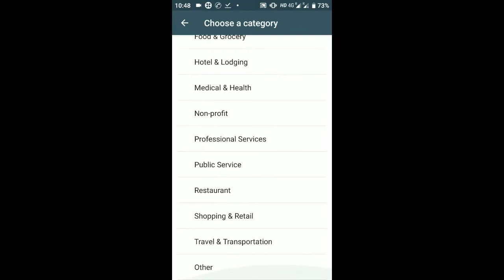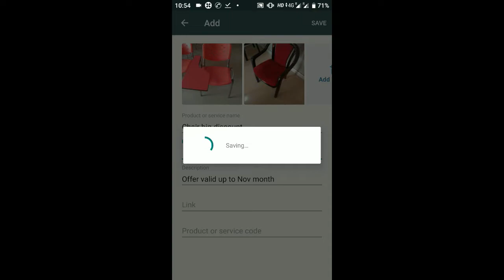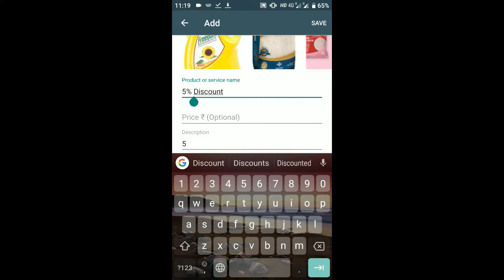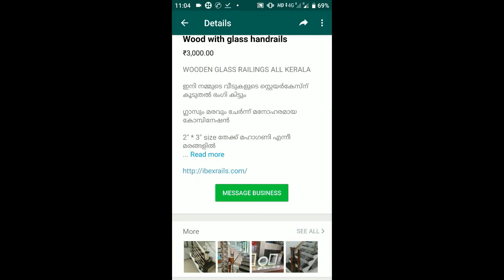WhatsApp catalogue shearing | വാട്ട്‌സ്ആപ്പ് ഉപയോഗിച്ച് ബിസിനസ്സ്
WhatsApp Business has added the new Catalog feature for small business owners. The feature will let users showcase photos and information to inquiring customers. watch the video (in Malayalam) to know how it is working !!!